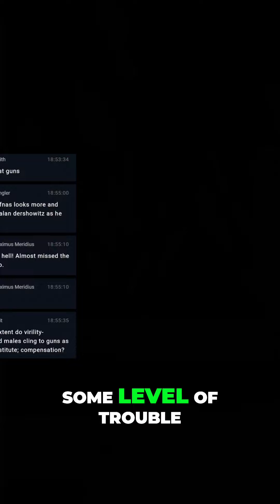Unpacking RACE and INTELLIGENCE: A Controversial Debate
The video explores controversial discussions around race, intelligence, platforming in media, and biases in political discourse.